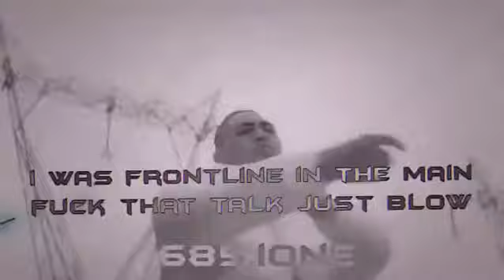Onefour Edit “HOME & AWAY”🍻